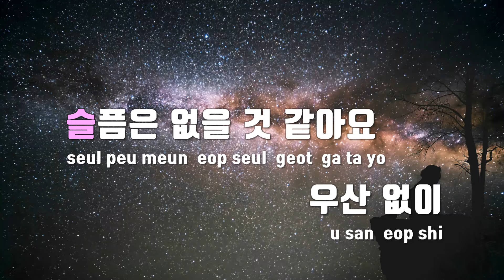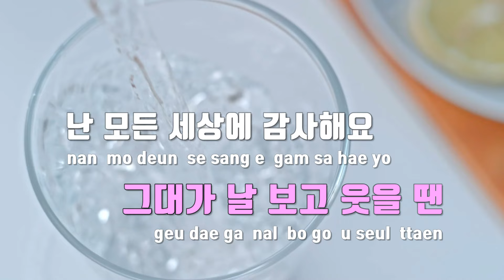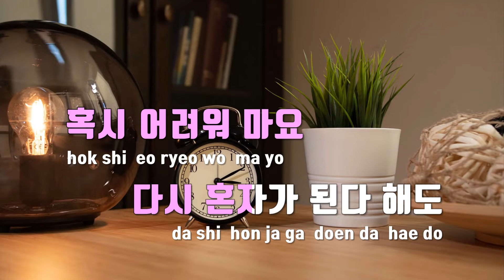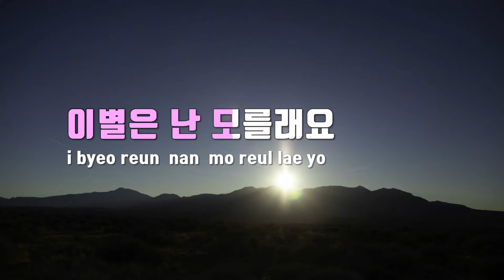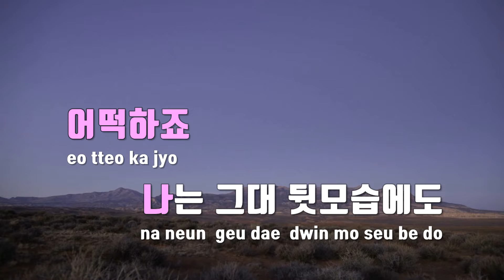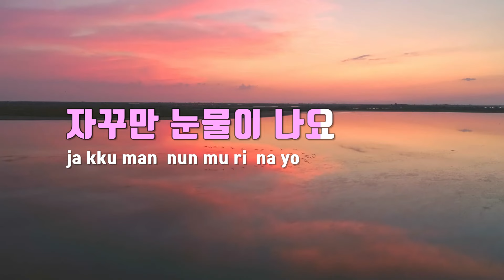[TJ노래방] 내안의그대 - 차가을 / TJ Karaoke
내안의그대  --  차가을